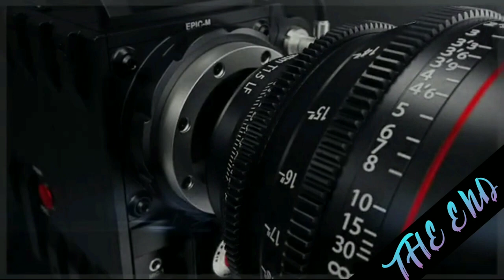Pleasant sea shore daily premiere